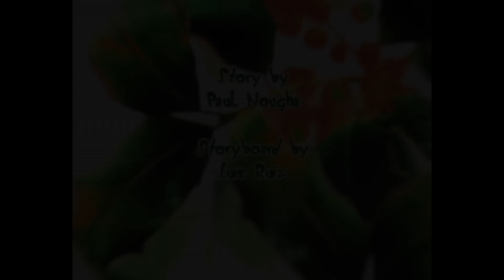हिंदी Oggy and the Cockroaches 😱 क्रिसमस आपदा 🎅 Hindi Cartoons for Kids